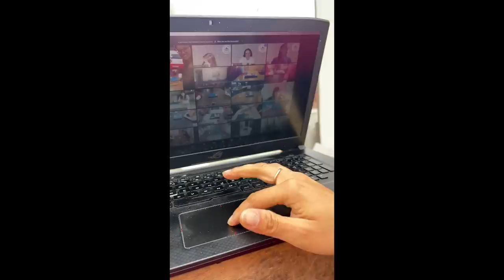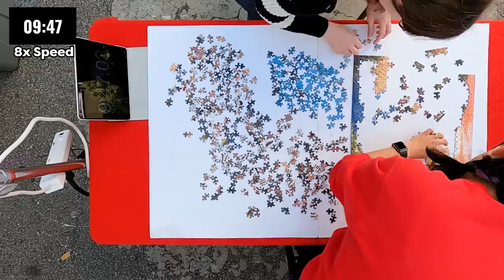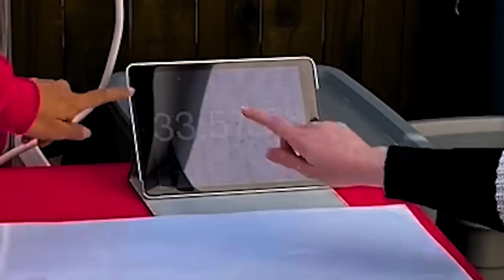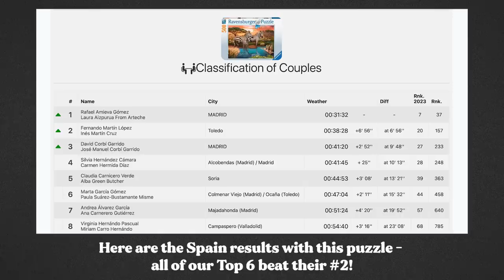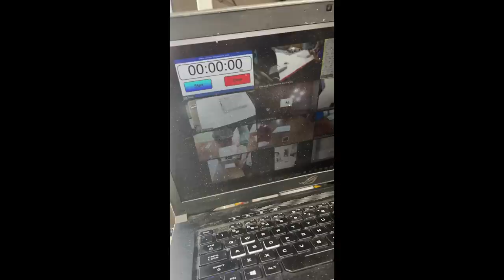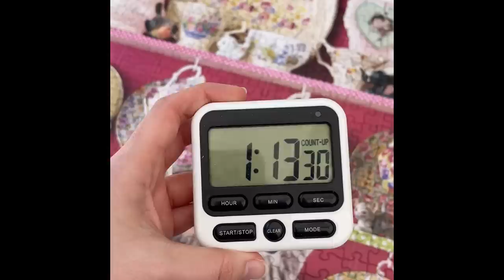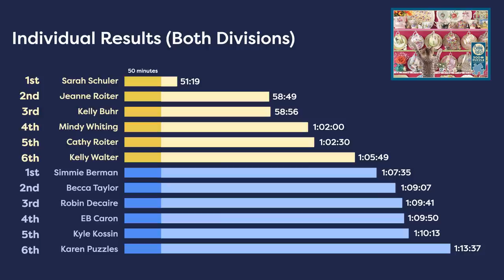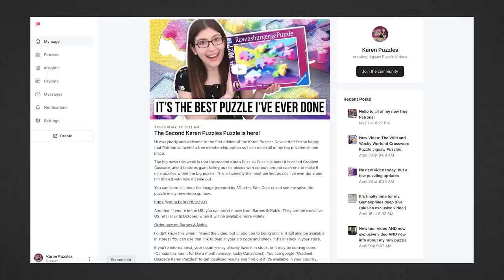Yikes, this was my worst jigsaw puzzle competition yet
My second puzzle Gradient Cascade is available now!

Get the same puzzles that we solved:

Ravensburger Zebras Puzzle:

Cobble Hill Plates Puzzle:

Want to start speed puzzling? This competition was run by the USA Jigsaw Puzzle Association. You can learn more and join here:

Music from Soundstripe:
TDA4Y0UEKXEYHDNY
N7GW0QHKWUDTLCKB
IA1CTB4T5EA2VOAI
AECASSDCJTBCUHW3
2WISK4PHM67U1THZ
WGDY9WISKJ8YNXSN
AJZVTZYBXPJRGMXL
CRXYNG4HLKBRR9QR